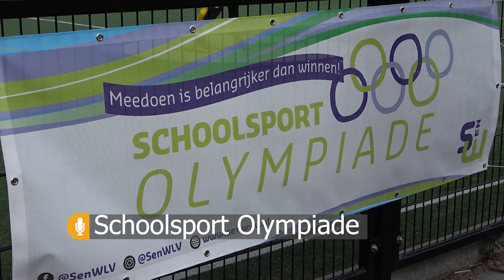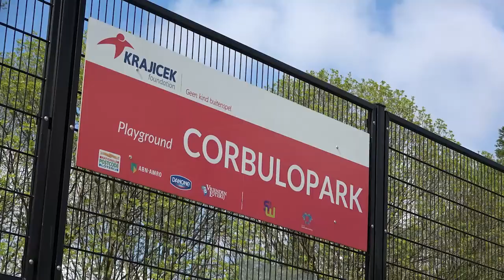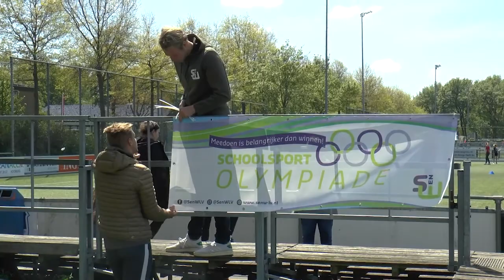Schoolsport Olympiade 2021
SCHOOLSPORT OLYMPIADE OP ALTERNATIEVE WIJZE
Dinsdag 18 mei organiseerde SenW deze sportdag in samenwerking met de Gemeente Leidschendam-Voorburg, het Van Ravensteijnfonds, het ROC Mondriaan en de TSA Group Delft de 7e editie van de Schoolsport Olympiade. Vanwege de corona maatregelen is dit sportieve evenement voor scholen anders opgezet dan normaal.